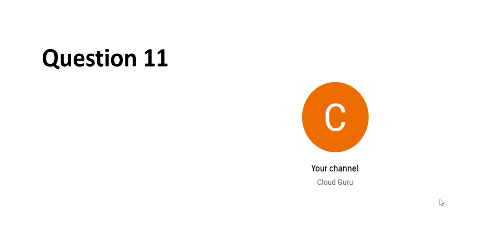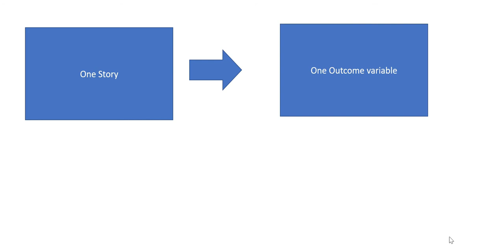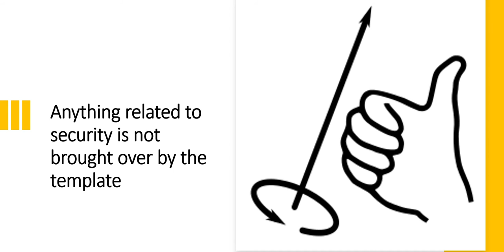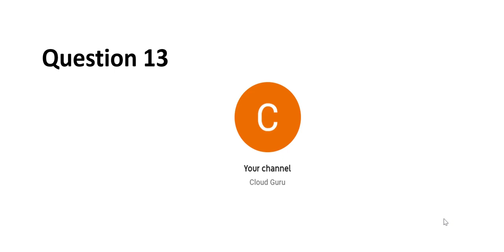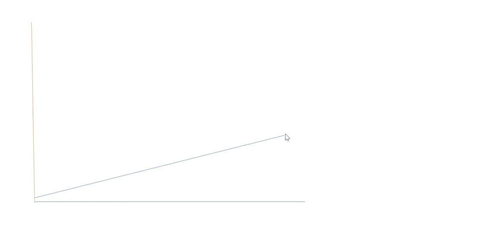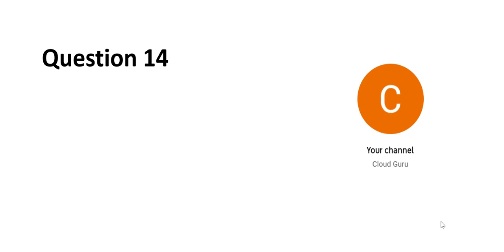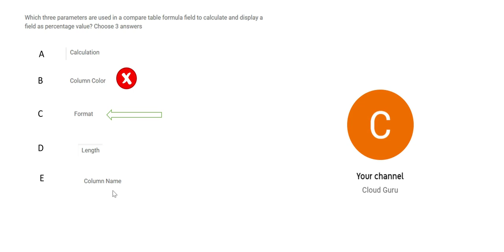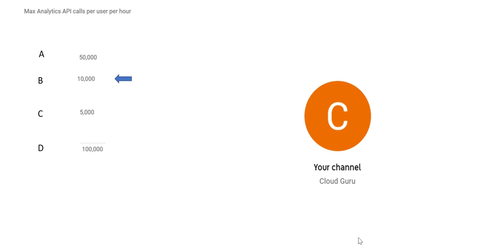Part 2 - Tableau CRM and Einstein Discovery Consultant Exam